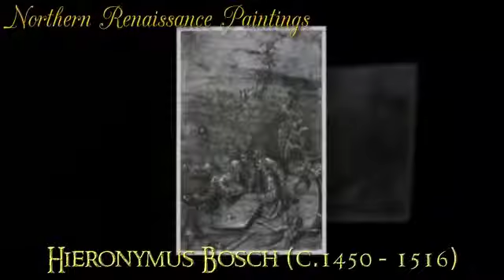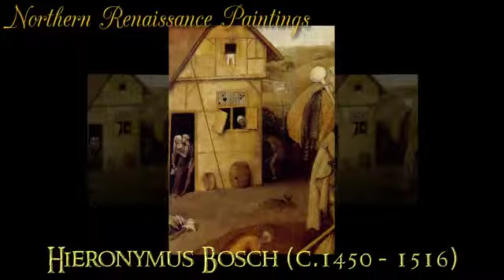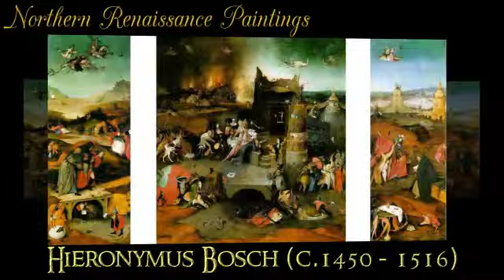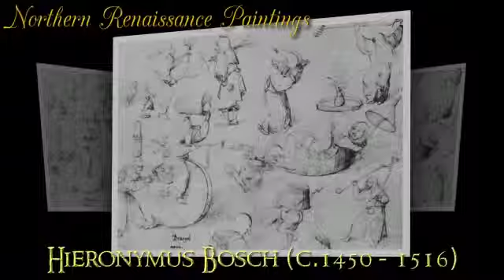Hieronymus Bosch - Famous Paintings Northern Renaissance - Video 5 of 5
Hieronymus Bosch (Dutch: born Jheronimus van Aken c. 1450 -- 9 August 1516), was a Dutch painter. His work is known for its use of fantastic imagery to illustrate moral and religious concepts and narratives.

Hieronymus Bosch's spiritual heroes were the saints who endured both physical and mental torment, yet remained steadfast. Among the saints, Bosch's favorite was Saint Anthony, the subject of his triptych The Temptation of Saint Anthony (c.1500; Museo National de Arte Antiga, Lisbon), which features physical punishment on the left wing, a Black Mass in the center, and the blandishments of food and sex on the right wing. St. Anthony's triumph over such trials is mirrored by those of other hermit saints and by the Passion of Christ, whose arrest and carrying of the cross adorn the exterior of the Lisbon altarpiece.

Hieronymus Bosch was preoccupied with themes of torment and the sinfulness of man, which replaced earlier, more optimistic visions of Christ and the Virgin with feelings of anxiety, fear, and guilt. His sources for such unusual images were the dark corners of the medieval imagination, the gargoyles and monsters of cathedral decoration, and the marginal illustrations of books and popular prints.

In Hieronymus Bosch's day, temptation not only had the meaning it has today, but also meant physical/mental assault by demons. So St Anthony is not only tempted by the pleasures of the flesh and so on, he is also beaten up and terrorized by the demons.

By far the best known and most ambitious work, The Garden of Earthly Delights illustrates Bosch’s individual artistic style, containing the most vivid imagery and complexity of symbolic meaning. The triptych is generally thought to be a warning of the dangers of giving in to temptation, but has been subject to vast amounts of conjecture and scrutiny, and critics and historians are split in two directions. Whereas some believe that the middle panel, which depicts a fantastical world of nudes in sexual engagement, large fruits, and other suggestive elements, is simply an illustration of paradise lost, others believe that it is a moral warning, which will lead you to hell, as it is depicted in the third panel of the series. Although there are many contradictory explanations, it is generally thought to be a warning against lust, one of the seven deadly sins.

Some descriptions of the Hieronymus Bosch's painting

1) The exterior panels show the world during creation, probably on the Third Day, after the addition of plant life but before the appearance of animals and humans.
2) Detail from the left hand panel, showing God blessing Eve before she is presented to Adam.
3) Birds swarming through cavities of a hut-shaped form in the left background of the left panel
4) The central water-bound globe in the middle panel's upper background is a hybrid of stone and organic matter. It is adorned by nude figures cavorting both with each other and with various creatures, some of whom are realistic, others are fantastic or hybrid.
5) A group of nude females from the center panel. The head of one female is adorned with two cherries—a symbol of pride. To her left a male drinks lustfully from an organic vessel. Behind the group a male carries a couple encased in a mussel shell.
6) A group of figures pluck fruit from a tree. A man carries a large strawberry tree fruit, while an owl looks on in the foreground.
7) Detail showing nudes within a transparent sphere, which is the fruit of a plant.
8) A scene from the hellscape panel showing the long beams of light emitted from the burning city in the panel's background.
9) The "Tree-Man" of the right panel, and a pair of human ears brandishing a blade. A cavity in the torso is populated by three naked persons at a table, seated on an animal, and a fully clothed woman pouring drink from a barrel.
10) Gibson compares this 'Prince of Hell' to a figure in the 12th-century Irish religious text Vision of Tundale, who feeds on the souls of corrupt and lecherous clergy.